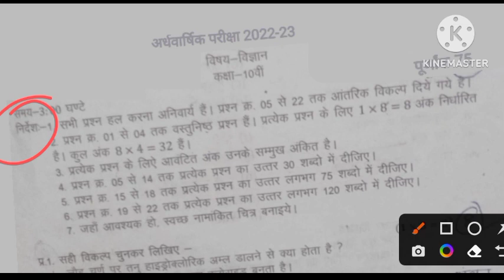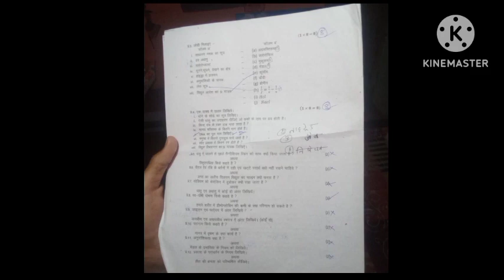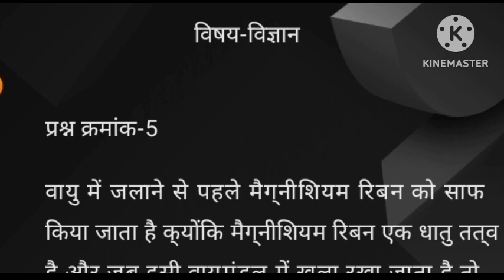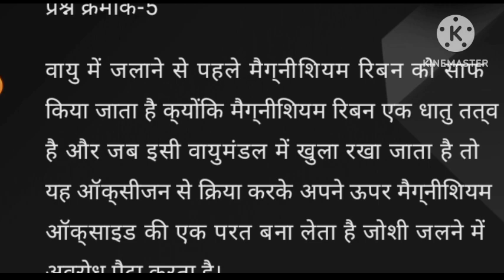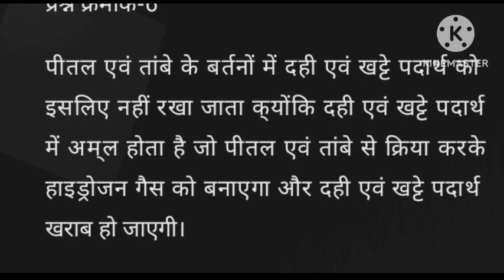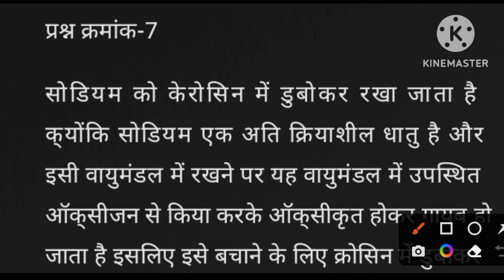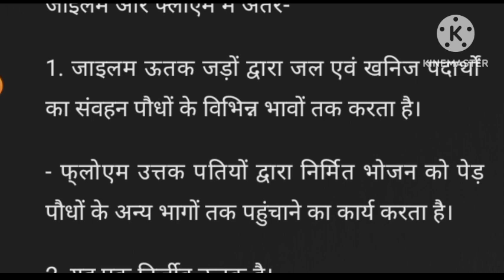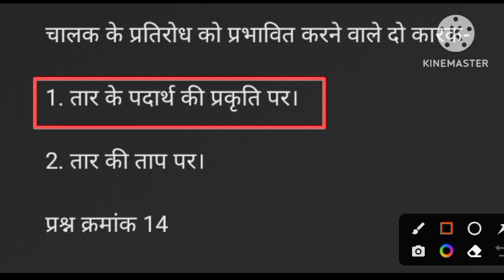💯class 10th science ardhvaarshik paper 2023 mp board/अर्धवार्षिक पेपर/ vigyan ka ardhvarshik paper🥳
class 10th science ardhvaarshik paper 2022-23 mp board/कक्षा 10th वीं विज्ञान अर्द्धवार्षिक पेपर 2022-23

class 10th vigyan ardhvaarshik paper 2022-23 mp board/ कक्षा 10 विज्ञान का पेपर /6 जनवरी का paper

About the video:
हेलो फ्रेंड्स इस वीडियो में हमने आपका एमपी बोर्ड की अर्द्धवार्षिक परीक्षा 2022-23 के लिए कक्षा 10 विज्ञान विषय का क्वेश्चन पेपर देखा है जो कि आप की अर्धवार्षिक परीक्षा के लिए है,तो इस प्रश्न पत्र को सभी प्रश्नों को कंप्लीट करके आपका एग्जाम देने जाइएगा  इससे आपके अच्छे मार्क्स आएंगे ।

class 10th hindi paper half yearly
class ninth
class ninth ardhvaarshik paper hindi 2022-23
kaksha navi,jankariteach,jankari teach,physics hindi,anurag asati classes,Board prep 2.0,pkseducation,pks education,tapti study classes,jeet classes india, jankari teacher
अर्धवार्षिक परीक्षा कक्षा 9वी विषय vigyan
कक्षा 10 अर्धवार्षिक परीक्षा विज्ञान 2022-23
class 10 ka ardhvaarshik paper 2023 vigyan
class 10th hindi half yearly paper 2023
10th class science question paper 2022
ardhvaarshik paper
half yearly exam 2022 class 9 it/ites
6 january ka paper bataiye
6 जनवरी का पेपर
10th class science paper 2023
10th class ka paper
क्लास 10th विज्ञान हॉफ ईयरली एक्जाम पेपर
कक्षा 10वी विज्ञान अदवार्षिक परीक्षा 2022 23
class 10th vigyan half yearly exam 2022 23 paper
10th half yearly exam paper
हाफ इयरली कक्षा 10वी विज्ञान का पेपर
विज्ञान विषय कक्षा 10वी का अर्धवार्षिक का पेपर
अर्धवार्षिक कक्षा 10वी विषय आईटी का पेपर
ardhvaarshik paper class 9th science